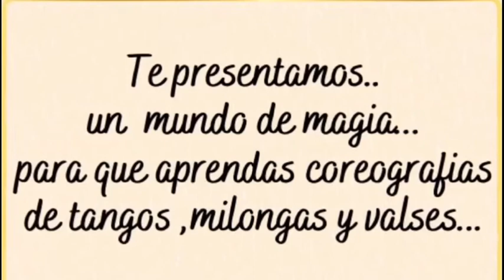OBLIVION- Canta PABLO LOPEZ.(Pinceladas Color Tango- año 2018-Realización SERGIO Y ADRIANA)